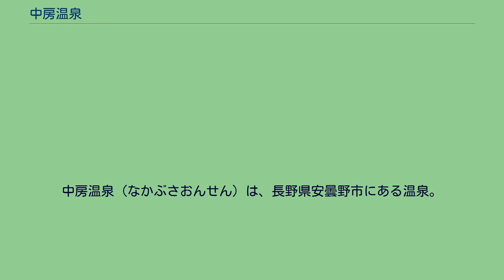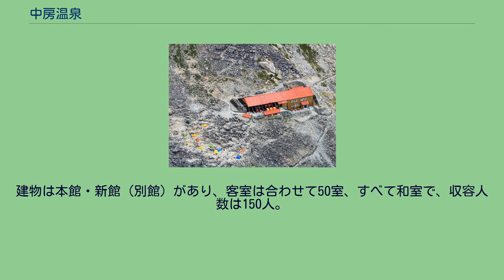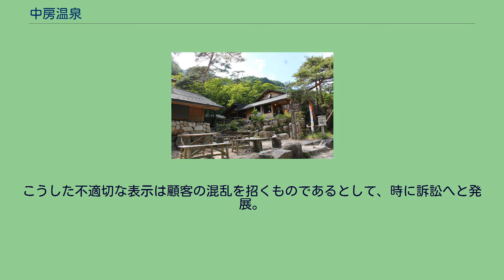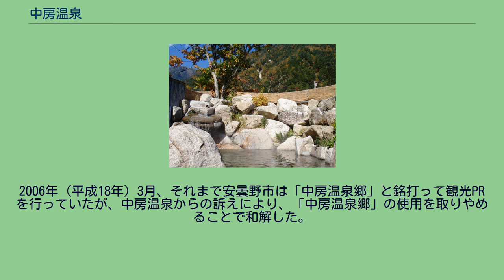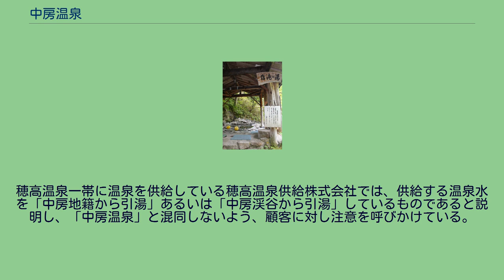中房温泉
中房温泉（なかぶさおんせん）は、長野県安曇野市にある温泉。
江戸時代から続く老舗の温泉宿である。
日本百名湯。
膠状珪酸および珪華は国の天然記念物に指定、本館菊など建造物7棟は国の登録有形文化財に登録されている。
飛騨山脈（北アルプス）表銀座、燕岳への登山口としても知られる。
中部山岳国立公園内に位置する。
日帰り客向け「湯原の湯」前。
登山口への道標には中部山岳国立公園の標示も見える。
安曇野の平地部、穂高温泉から長野県道327号槍ヶ岳矢村線を登った先にある旅館が中房温泉である。
このあたりは中房川に沿って約1キロメートルにわたり温泉が豊富に湧出する場所となっており、セ氏95度にも達する高い泉温をもつ。
夏は登山基地として、飛騨山脈（北アルプス）表銀座、燕岳へと向かう登山客や家族連れで賑わう。
秋は中房渓谷を彩る紅葉が美しい。
冬は雪に閉ざされる。
なお、中房温泉にほど近い国民宿舎「有明荘」、ふもとの穂高温泉は別の源泉を利用した、中房温泉とは異なる温泉である（後述）。
燕岳 大天井岳 中房温泉 有明荘 有明山 中房川 穂高温泉 しゃくなげの湯 穂高駅 有明駅 安曇追分駅 当地に伝わる「魏石鬼八面大王」伝説に温泉への言及が見られる。
平安時代、坂上田村麻呂の東征にまつわる物語であり、当地に温泉が存在するという事実は古くから知られていた。
現在の中房温泉旅館の始まり（開湯）は江戸時代、文政4年（1821年）のことである。
信濃国松本藩の命を受けた百瀬茂八郎が、ミョウバン（明礬石）の採取と併せて湯小屋を営み始めた。
ミョウバンは生糸に光沢を持たせるために用いられており、明治初めまで採取が続けられていたが、明治4年（1871年）以降は休止して温泉業に専念するようになった。
大正時代になると6代目頭首・百瀬亥三松が政治・実業界で活躍を見せている。
温泉地内に広々としたプールやテニスコートを設置したほか、飛騨山脈（北アルプス）に山小屋を多数設置して、一大リゾート地へと発展させるという壮大な構想も練っていた。
往時の建物は現在も利用されており、本館菊を始めとする建造物7棟が国の登録有形文化財に登録されている（後述）。
2006年（平成18年）には日帰り入浴客向けに「湯原の湯」がオープンした。
建物は本館・新館（別館）があり、客室は合わせて50室、すべて和室で、収容人数は150人。
食事は本館に限っては食堂においてのみ可能。
新館（別館）では食事処以外にも部屋食が可能である（要予約）。
営業期間はおおむね4月下旬から11月下旬まで。
チェックインは15時から、門限は23時、チェックアウトは10時である。
団体・ペットを連れての利用は不可となっている。
白滝の湯 湯原の湯 源泉（湯口）は36か所。
セ氏90度という高温の源泉を用いるため、適温まで冷却して浴用に供している。
冷却には空冷・水冷を併用しているが、加水はしていない。
また、加温や循環、着色、塩素消毒は行わず、「源泉掛け流し100%」をうたう。
浴槽の清掃は毎日、全水を換水して実施している。
「湯原の湯」は日帰り入浴専用で、利用時間は9時30分から16時まで。
各浴槽の概要は下記の通り。
電源周波数の境界 長野県の電気は原則60Hzで供給されるが、当地（有明中房）は例外的に50Hzで供給される。
殺生ヒュッテ 西岳ヒュッテ 中房温泉本館菊など建造物7棟は、2011年（平成23年）7月25日付けで国の登録有形文化財に登録されている。
中房温泉の膠状珪酸（こうじょうけいさん）および珪華（けいか）は、1928年（昭和3年）10月4日付けで国の天然記念物に指定されている。
町なか（穂高駅周辺）から穂高温泉・有明荘を経て中房温泉までの間を往復する路線バス。
4月下旬から11月半ばにかけて、地元のタクシー会社である南安タクシー・安曇観光タクシーの2社が共同で運行している。
2018年（平成30年）の運行ルートは下記の通り。
中房温泉へ至るバス路線はかつて有明駅を起点として運行されていたが、1987年（昭和62年）から特急列車との接続が良い穂高駅に起点が変更された。
公式ウェブサイトによる。
中房温泉では、「中房温泉」の名称を商標登録し、中房温泉に便乗した広告・宣伝活動がなされないよう目を光らせている。
こうした不適切な表示は顧客の混乱を招くものであるとして、時に訴訟へと発展。
2006年...